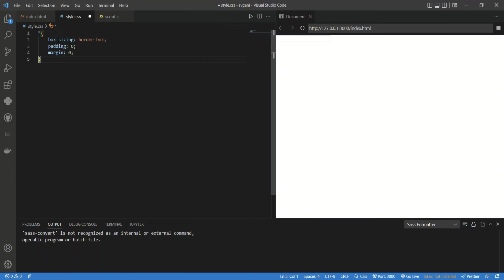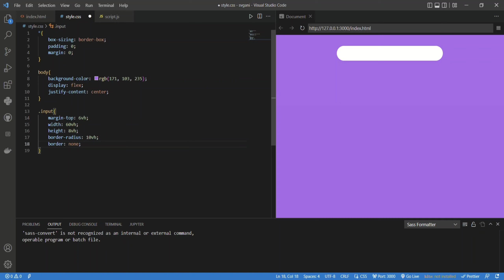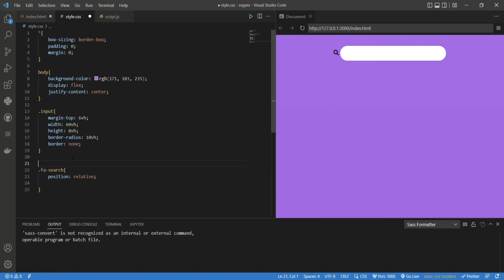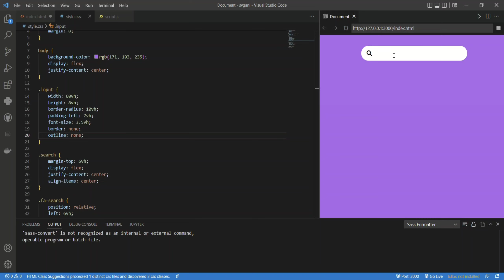icon inside input field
icon inside input field using css
css insider icon
icon inside input
icon inside button
css icon inside input
css grid
input with icon css
how to put icon in input field
how to add search icon in input field
search icon insider input field
search icon button inside search input box
search icon inside input box
icon inside input box
css project
css tutorial
webdevelopment
webdesign
aathil ducky
simple css project
html and css
lazcoder

programming
webdevelopment
frontend developer
webdesigner
webdesign
coding
css animation
css grid
position relative
position absolute
codinglife
learncode
learn webdevelopment
search button